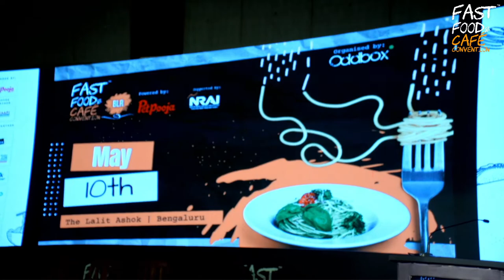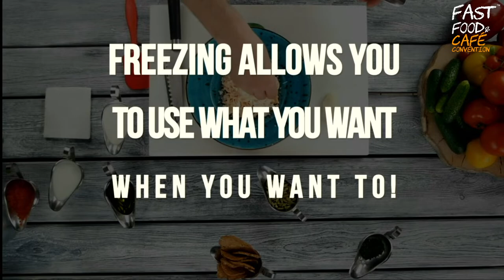Chef Mir Zafar Ali - Frozen is the new fresh | Fast Food & Cafe Convention 2022